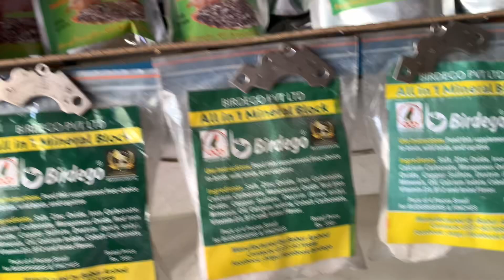LOS Birds market Lahore